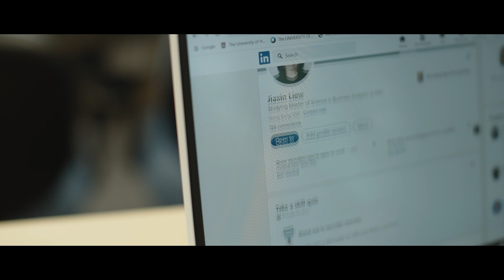Master of Science in Business Analytics: Jiaxin Liew (Class of 2023)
“The programme's structure is progressive for those who are new to this field. I think the most challenging part for me is that I need to quickly grasp all the knowledge of a course in a short period of time, however I don’t have any business analytics background and most of the syllabus are quite new to me. To overcome this, I always first read the course syllabus and make my own study plan, so that I can keep everything on track and allocate my time well”, said Jiaxin Liew.

🌟Check out the video to discover more details about the Master of Science in Business Analytics programme at the HKU Business School!